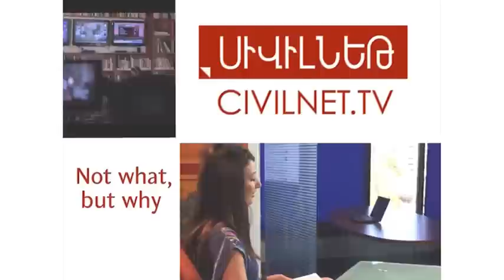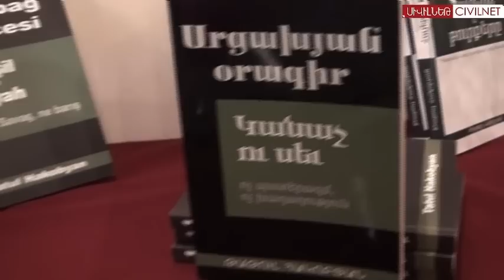Turkish Views on the Karabakh conflict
On Tuesday, the Civilitas Foundation organized a discussion on 'Turkish views on the Karabakh conflict'. The speakers were human rights activist, journalist and publisher Ragip Zarakolu and journalist Tatul Hakobyan.